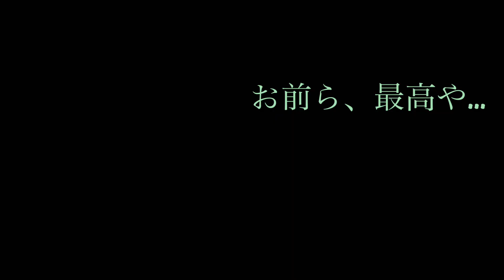【爆笑】文鳥劇場 リーダーシップ #075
文鳥ファイブがお送りするショートコント。日常にほんのり癒しをお届け。ゆる〜くお楽しみくださいませ。